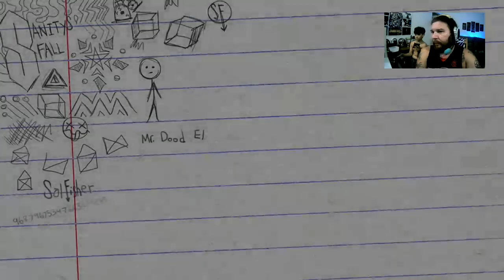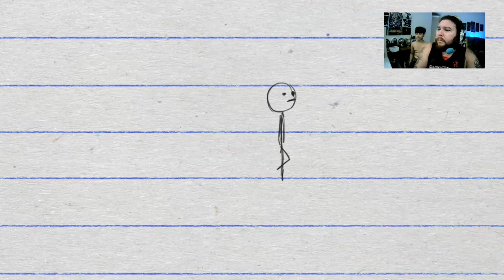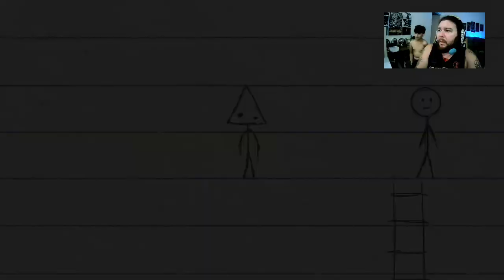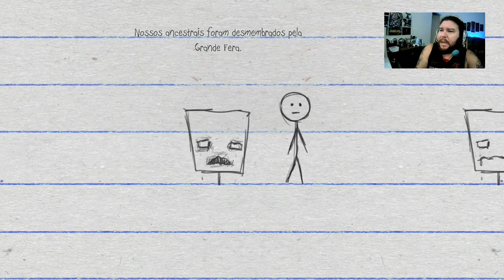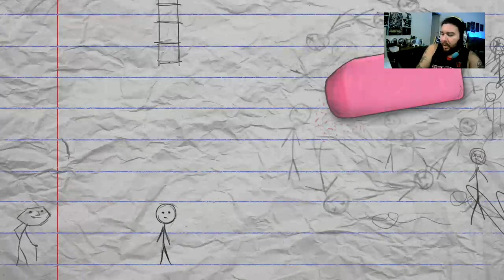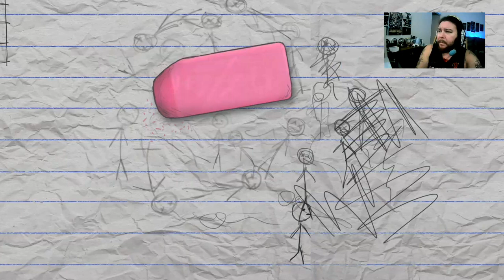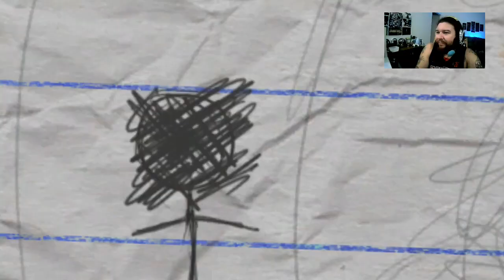Sally Face Cap3 Ep13 O incidente da mortadela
Sally Face foi jogado e gravado em live todo dia com exceçãode quinta-feira , a live rola no horáriode 15h às 21h querendo aparecer será super bem vindo.

Twitch ( onde fazemos nossas lives a partir das 15h até as 21h )  .

Kwai.

Família Mega

Megaflix ( Análise de filmes e séries ).

Acustico65 records
⁶